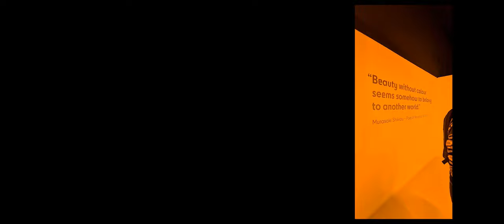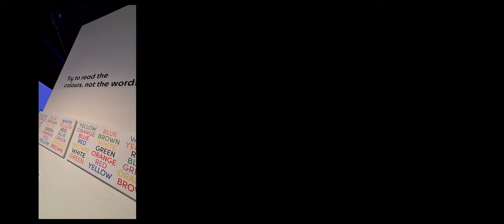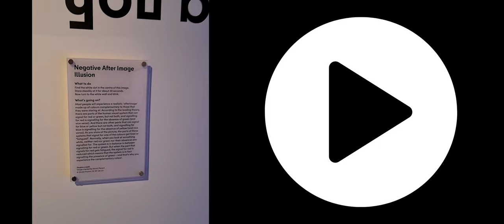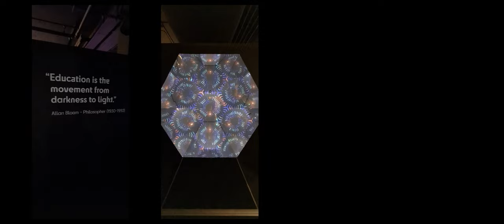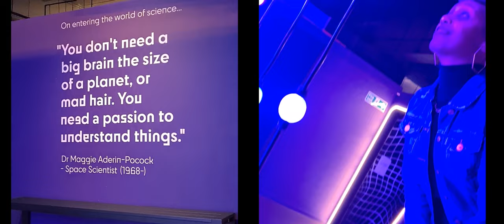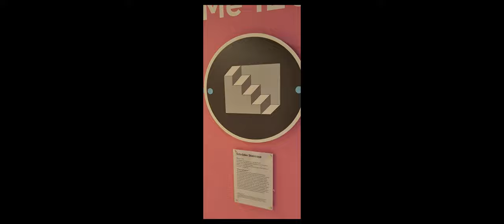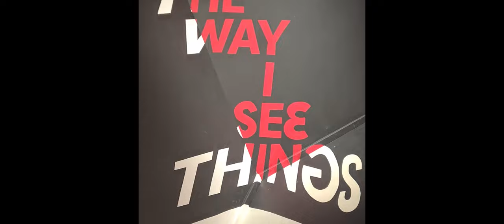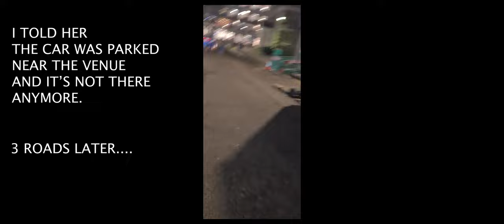A Day In The Twist Museum! | Vlog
👋 hi... join us as we step into the mind-altering world of illusions. A place to learn, explore and enjoy. Explore the joy of illusion. Developed in collaboration with artists and scientists.

We are REN & ELI. We do Vlogs, Challenges & Much More!

Do you like the music we use in our videos?

Uphitnis 63" Tripod Stand with 12" Ring Light
Samsung T7 Touch Portable SSD - 1TB
ProCase for Samsung T7 Touch SSD with Shockproof Shell (Black)
Hollyland Lark M1 Wireless Lavalier Microphone
DJI Osmo Mobil 6 Gimble